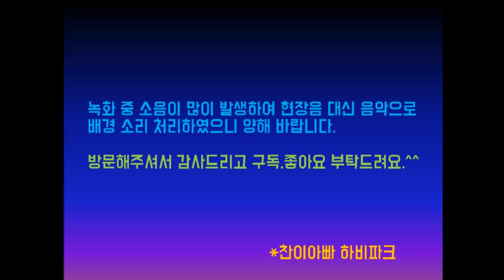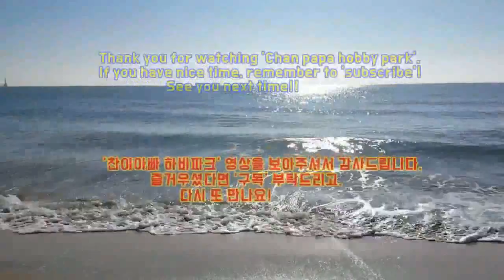최고 레벨의 A부와 강한 3부간의 경기 영상입니다.(오순정A부 vs 진현철3부)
2019년 3월3일 강서체육공원 실내체육관에서 진행된
제24회 부산광역시 협회장기 탁구대회에서의 경기 영상입니다.

부산 생체탁구의 스타급 선수인 왼손쉐이크 전형 선출 오순정A부와
오른손 펜홀더 김현철3부간 시합 장면입니다.

잡음이 많아 현장음 대신 배경음악 처리하였음을 양해해주시기 바랍니다.